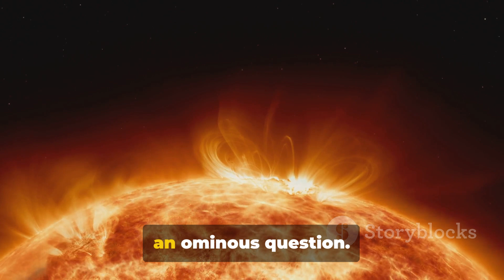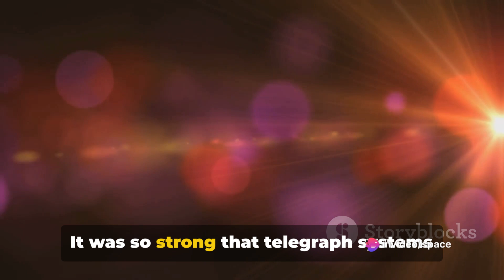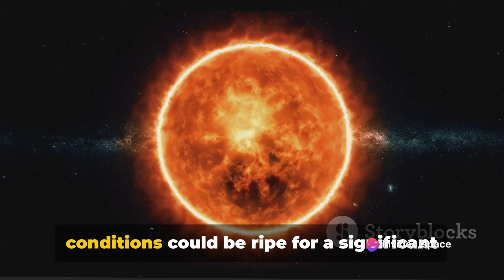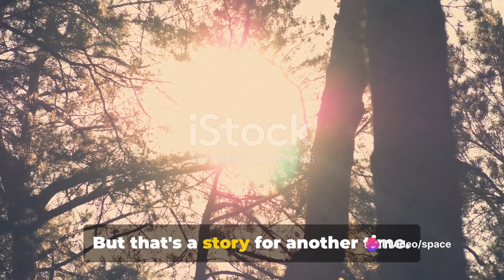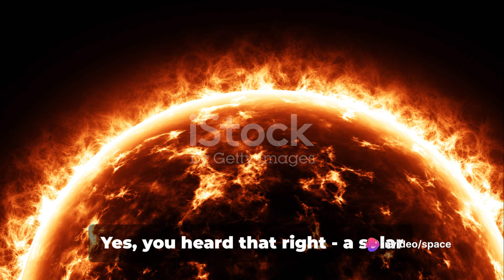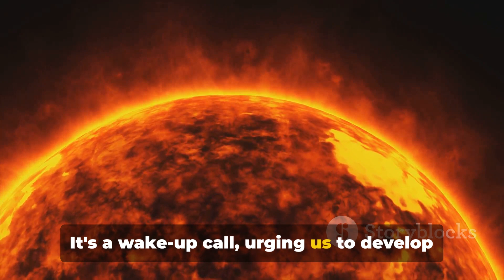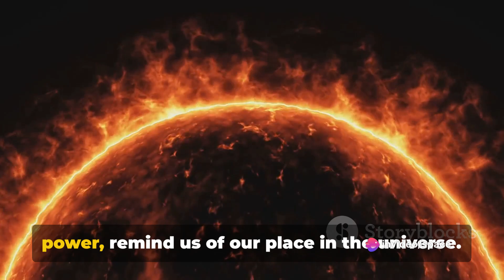Solar Flare Alert 2024: Earth in the Crosshairs?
Stay informed on "Solar Flare Alert 2024: Earth in the Crosshairs?" 🌞⚠️ Explore the potential impact of solar flares on our planet as we delve into the science behind these cosmic phenomena. This video offers insights into solar activity, potential risks, and precautions. Join us in understanding the dynamics of space weather and the measures in place to safeguard our technological infrastructure. Get ready for a cosmic weather report and stay prepared for the solar spectacle headed our way! 🚀🔆

OUTLINE:
00:00:00
"The Sun - Our Star and Life Source"

00:00:30
"Solar Flares - Nature's Fireworks"

00:01:53
"Solar Flare Alert 2024"

00:03:52
"Earth in the Crosshairs"

00:05:43

00:07:43
"Outro"